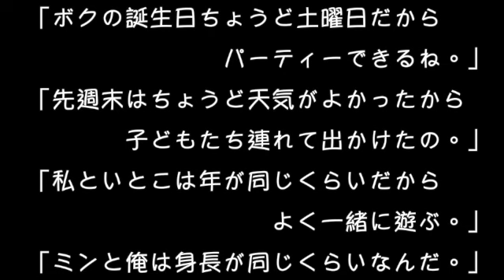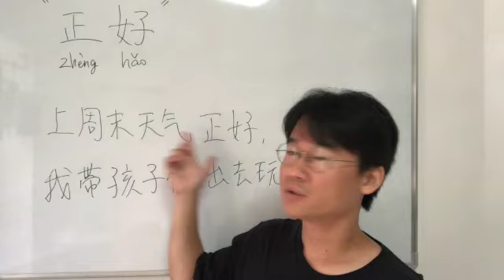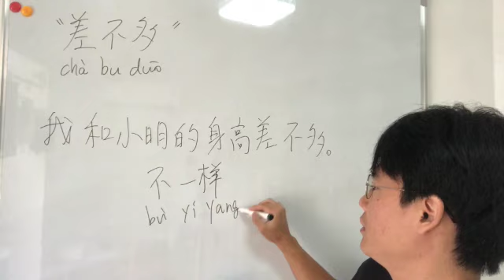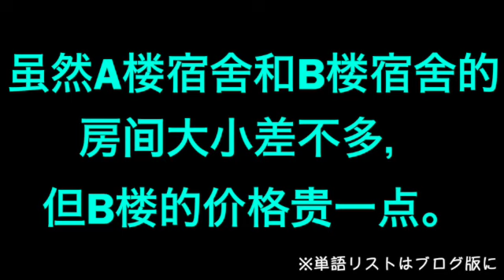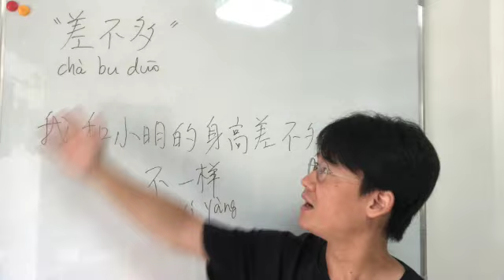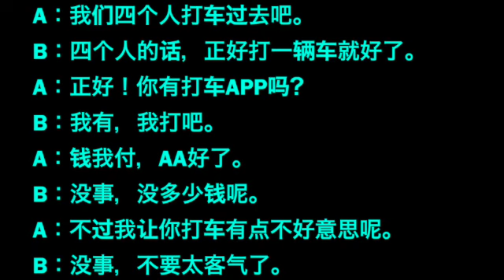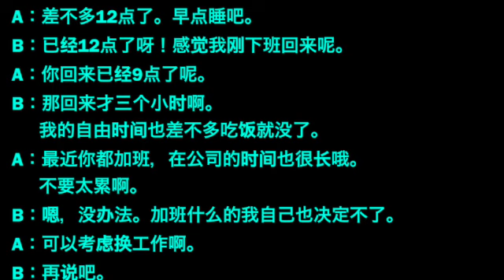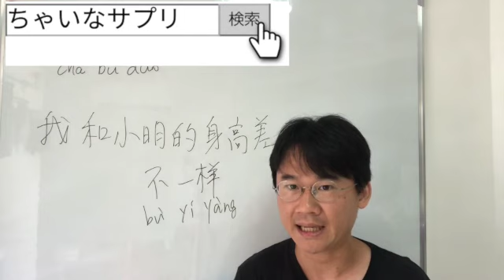【HSK4級】「ちょうどいい」の“正好”と「ほぼ同じ」の“差不多”【中国語文法】ネイティブ音声つき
中国語文法レッスン46です！
ネイティブ音声つき

ここでは以下の内容をご紹介していきます。

①「ちょうどいい」をあらわす“正好”
②「ほぼ同じ」をあらわす“差不多”

今回のレッスン内容を身につければ、

「ボクの誕生日ちょうど土曜日だからパーティーできるね。」
「先週末はちょうど天気がよかったから、子どもたち連れて出かけたの。」
「私といとこは年が同じくらいだから、よく一緒に遊ぶ。」
「ミンと俺は身長が同じくらいなんだ。」

などの日常よくつかう表現ができるようになります。

たくさんの例文も載せてありますので、
文法事項とともに語彙も増やしていきましょう。

ブログは復習や予習に最適！
あわせてご覧いただけると理解も大幅にUPします！

HSK４級の多読やシャドーイングに特化した『多読マラソン』がKindleで読めます！
難しめなので、何度もやればスキル爆上がりです！

99円なので、興味ある方はぜひ！

【ちゃいなサプリ】文法レッスンの使い方
①例文のシャドーイング
②例文の音読
③文法の解説を読む
④会話集のシャドーイング
⑤会話集の音読
⑥会話集の単語&文法チェック
くわしくは↓↓

【チャプター】
0:00 レッスン46の内容
0:45「ちょうどいい」の“正好”
7:24 「ほぼ同じ」をあらわす“差不多”
12:57 まとめ
14:37 例文集
36:44 おわりに

７カ国語やって気づいた効果があった勉強法〜単語帳はつかわない

200単語で賞とった！その200単語を一挙大公開！作文原文&日本語訳&音声つき

中国語１万字多読マラソン【HSK４級レベル】～500文字×20編～
（※Kindleでは無料で出版することができないので最低金額の99円として出しています。）